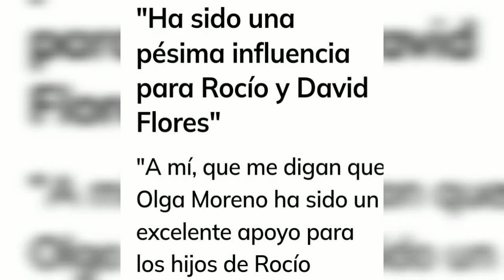❤️El empeño de Jorge Javier Vázquez de destrozar a Olga Moreno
Jorge Javier Vázquez ataca duramente a Olga Moreno